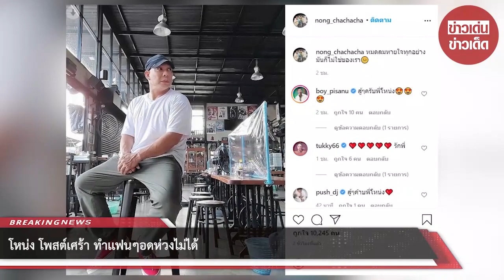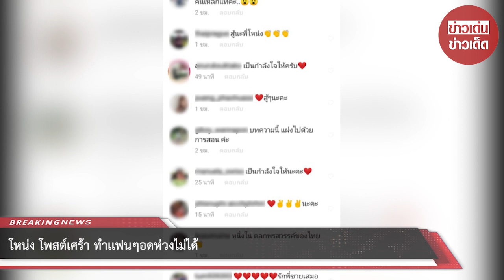โหน่ง โพสต์เศร้า ทำเเฟนๆอดห่วงไม่ได้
ขอบคุณข้อมูล: nong_chachacha
ขอขอบคุณข้อมูลจาก: